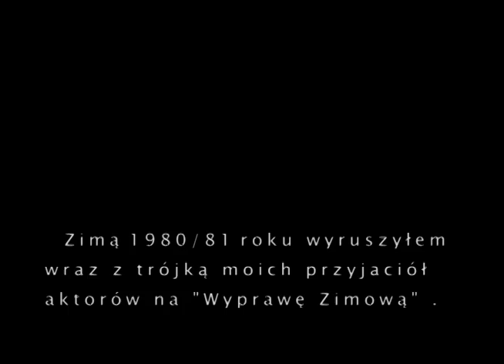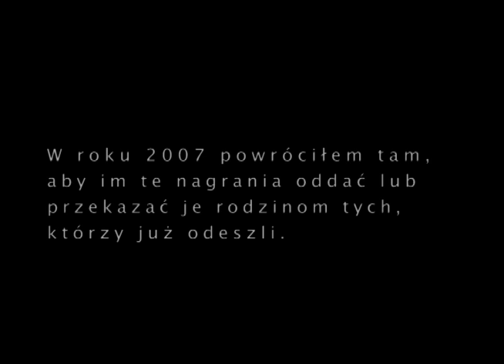Koniec pieśni cz 1 -fragmenty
dokument etnograficzny 53'
reż., prod. Piotr Borowski
zdj., mont., prod. Rafał Leszczyński